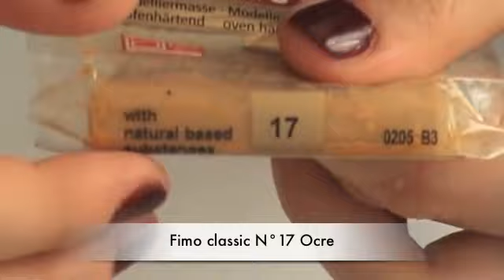[ TUTO N°21] Faux écarteur Crayon FIMO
Déroule p'tit Cupcake

Tuto Faux écarteur crayon
Difficulté: ✭✩✩✩✩

A Bientôt !  ♥
Juliette.xx